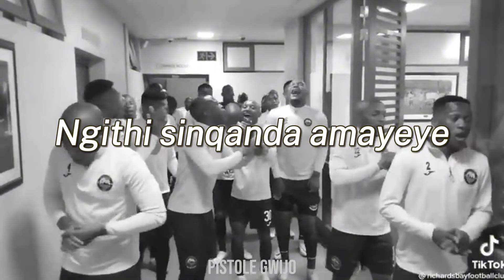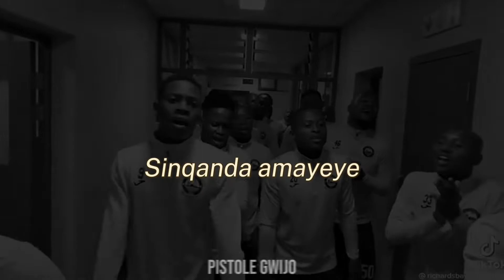(LYRICS) Sinqanda Amayeye | Gwijo